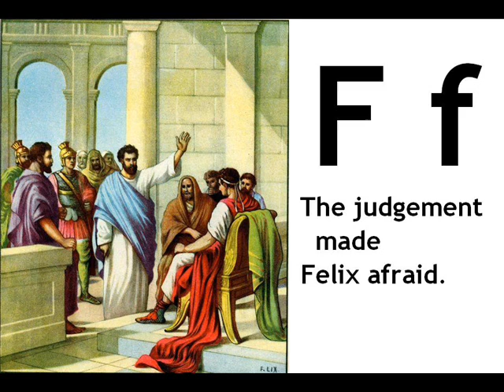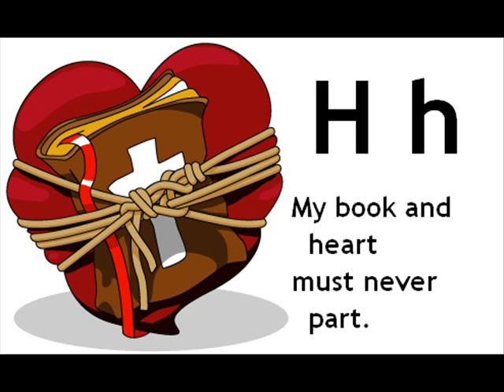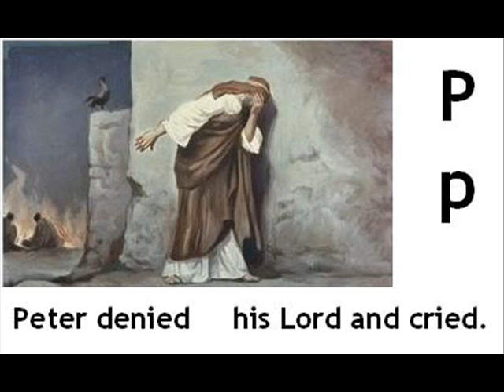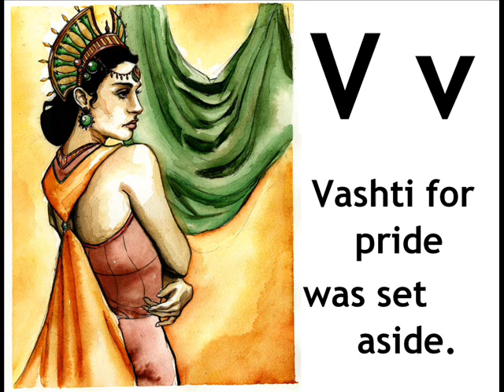New England Primer Alphabet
Rhyming A B C s from the New England Primer, recited by the Roccas of Gratz.